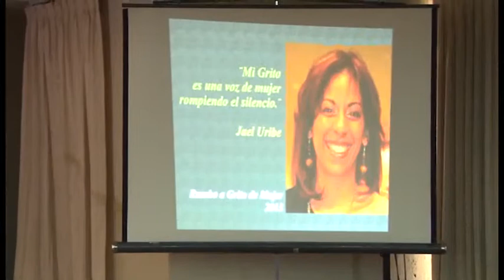Poema de Jael Uribe en Grito de Mujer 2013 (El Color de Mi Grito)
Presentación en el recital Grito de Mujer 2013: Mujeres en Grande, en el Teatro Nacional de Santo Domingo. 37 poetas y artistas en homenaje a la mujer y contra la violencia como parte de la gran cadena de eventos del festival Internacional de Poesía Grito de Mujer 2013